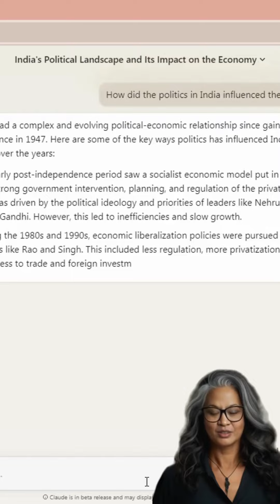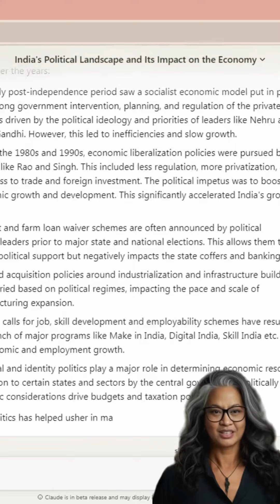Meet My New AI Assistant Claude - How It Makes My Life Easier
Discover how an AI assistant can make you more productive - introducing Claude by Anthropic! 🤖 In this video, I test drive Claude to showcase how this virtual assistant saves me hours performing research, scheduling meetings, drafting content, analyzing data, automating social media, and tackling dozens of other tedious tasks. ⌛